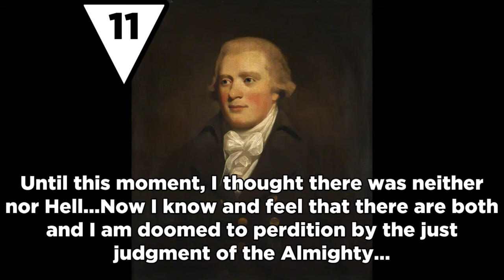Top 15 CHILLING Last Words Before Death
All footage of #1 has been destroyed and isn't available online...

The list of the people who said the chilling last words before death:
Sharon Tate
Jeffrey Dahmer
Kevin Cosgrove
Edward Gibbon
Sir Thomas Scott
Georges Danton
Roger Chaffee
Malaysia Airlines 370
Robert Harris
Aileen Wuornos
John Wilkes Booth
Cassie Bernall
Todd Beamer
John Wayne Gacy
Christine Chubbuck